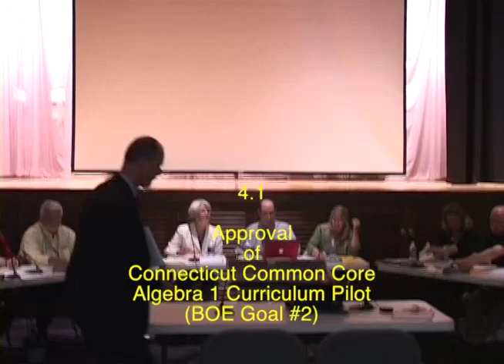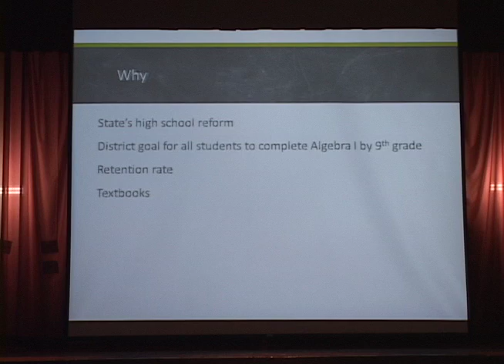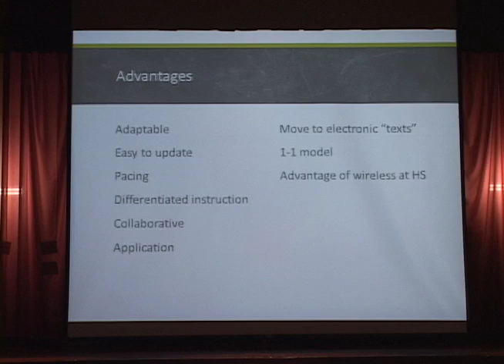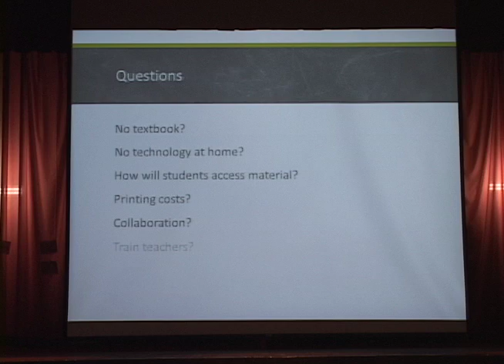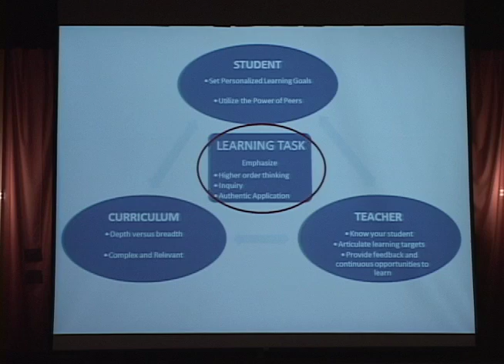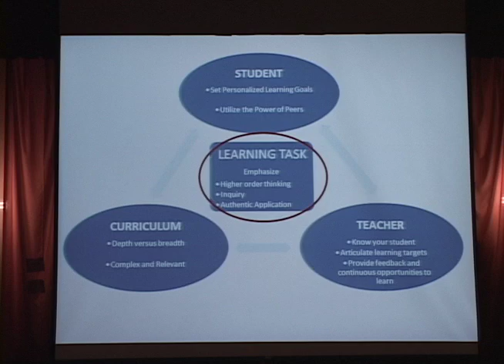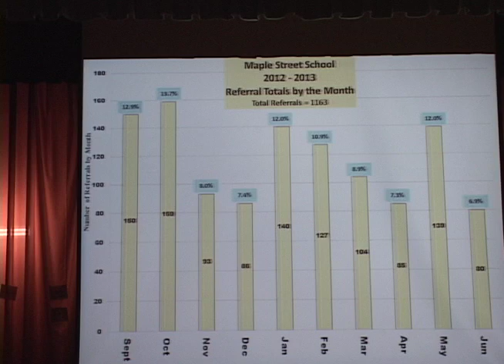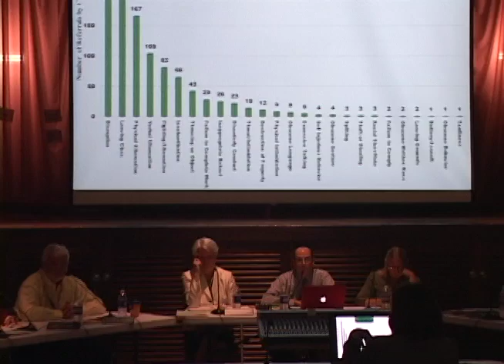Vernon Connecticut Board of Education Meeting 09 23 2013